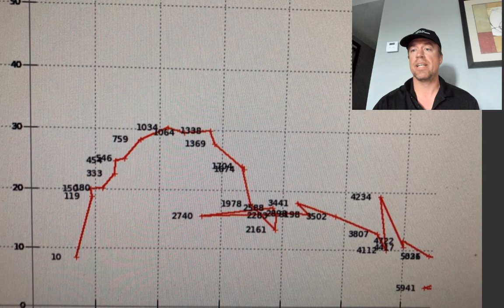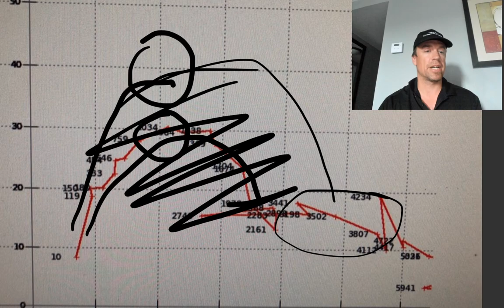LIVE severe weather briefing! Yesterday's TORNADO EVENT RECAP!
LIVE briefing with a meteorological recap of the severe weather setup yesterday across western/central TN into northern MS and AL, and why there were not strong tornadoes along the warm front in southern TN where the greatest low-level shear was located. Veered out shear just to the SW of the low was able to squeeze out a brief tornado in Tishomingo, MS, but thankfully no one was hurt. ACTIVE end of the week into the weekend ahead for portions of the southern Plains into the central U.S.